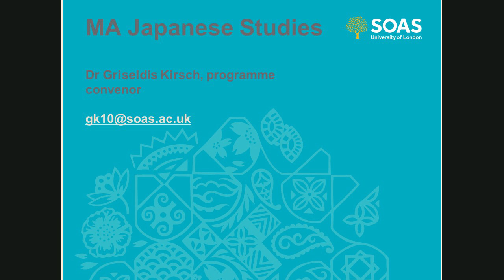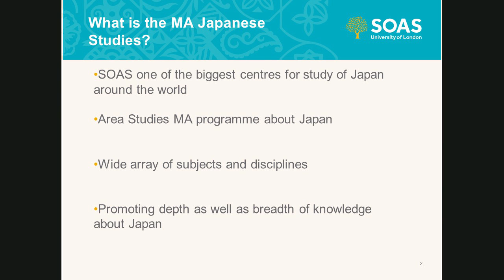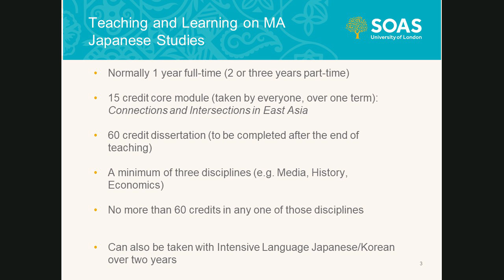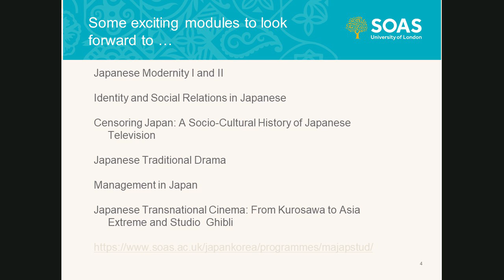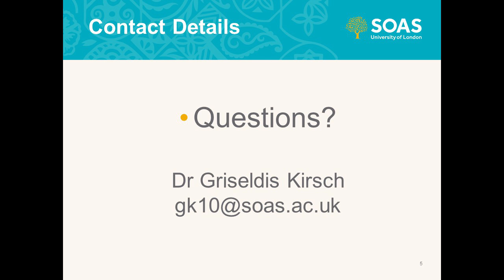MA Japanese Studies Webinar SOAS University of London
If you are interested in studying Japanese at a postgraduate level at SOAS please watch this video.